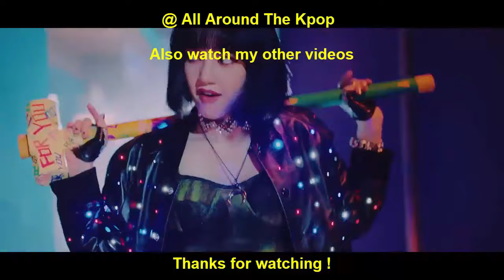[TOP 20] FASTEST KPOP MUSIC VIDEOS TO REACH 90 MILLION VIEWS OF 2022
New Entry:
Nmixx - O.O (2022)